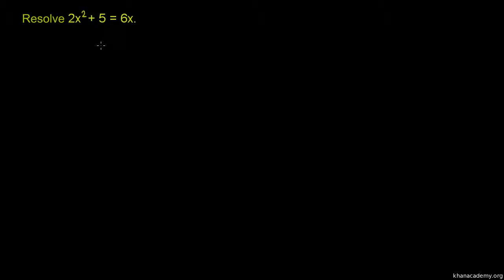Raízes complexas de uma equação do 2º grau - Khan Academy em português (12º ano)